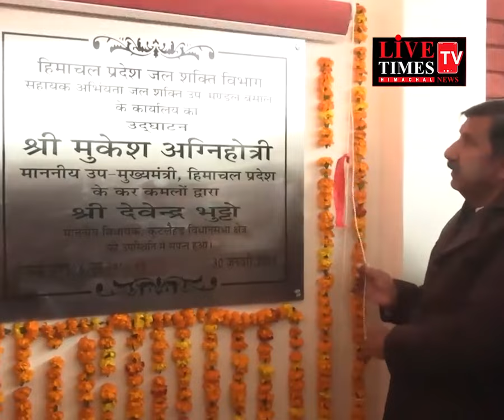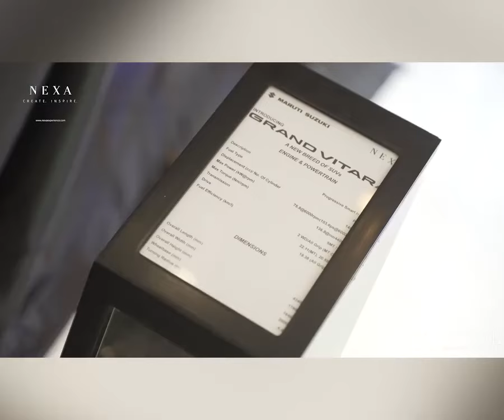ऊना : कांग्रेस में ताक झांक न करें केंद्रीय मंत्री उप मुख्यमंत्री ने अनुराग ठाकुर पर की टिप्पणी